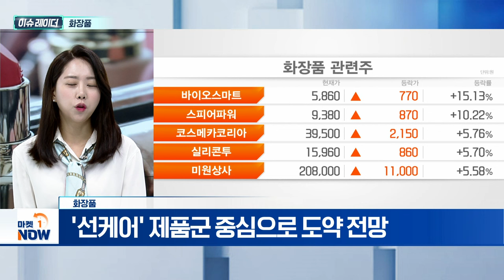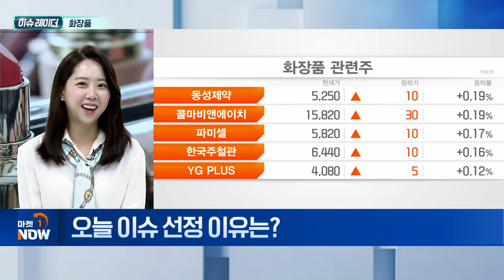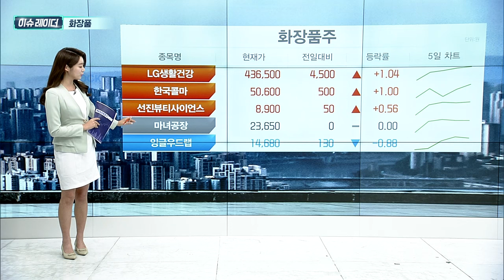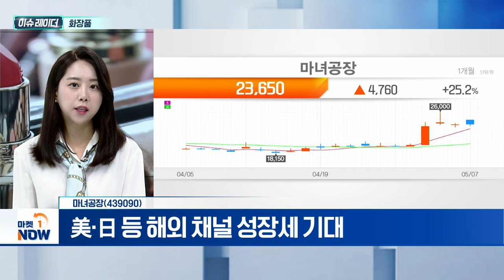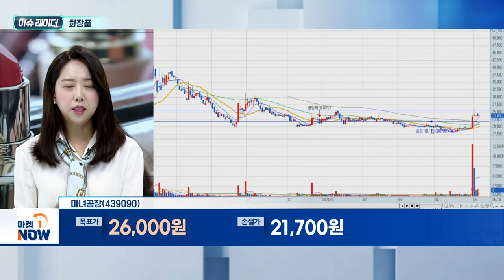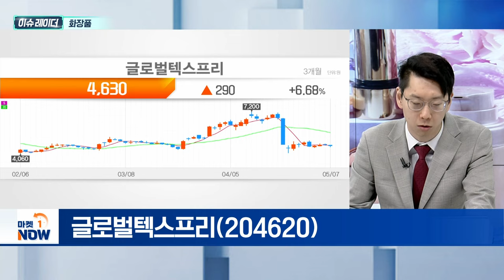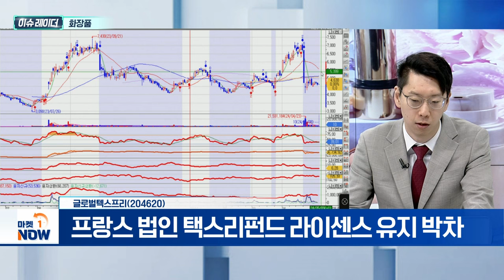화장품 | 한국콜마, 마녀공장, 글로벌텍스프리 | Market Now (20240508)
- 4월 1~10일, 일평균 수출액 전월대비 39%↑
- 수출 다변화·中 소비 회복에 실적 성장세
- SNS 등 플랫폼 통한 K-뷰티 인기 효과 지속
- '선케어' 제품군 중심으로 도약 전망

- 선케어 제품 매출 국내 1위
- 미주 지역 생산 시설 증설 전망

마녀공장(439090)
- 지난해 기저 부담·투자 증가로 이익 감소
- 美·日 등 해외 채널 성장세 기대

- CJ올리브영 세금 환급 사업 독점 운영
- 프랑스 법인 택스리펀드 라이센스 유지 박차